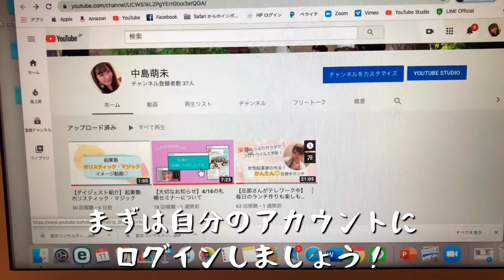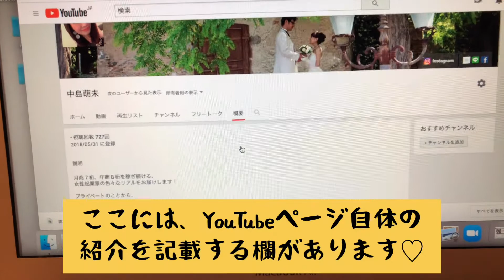【YouTube初心者さん向】ヘッダー画像にSNSリンクを入れてみよう！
パソコンでYouTubeチャンネルを開いた時
「ヘッダー画像にどうやったらSNSボタンを挿入できるの？」

そんな質問にお答えしています^ ^

ZOOM関連動画一覧はコチラから♡

■メルマガ
＼シゴトもプライベートも楽しみ尽くす♡／
稼ぎ上手な愛され妻になるための
10日間の無料メール講座をプレゼント中

■何かご質問のある方は

◆「好き」をビジネスにして、起業をしたい女性のために
【起業塾ホリスティック・マジック】を運営している
中島萌未(ともみ)と申します。

そんな私の思いや雰囲気が少しでも伝わるよう、
YouTubeチャンネルもはじめました＾＾

ぜひ「グッドの評価」や、

もしくは「＠tomomi-holistic」で検索

お読みいただき、ありがとうございました！